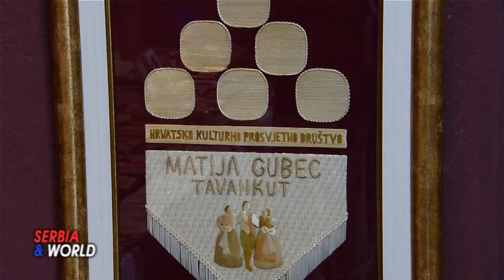DUŽIJANCA stodvanesta u Subotici